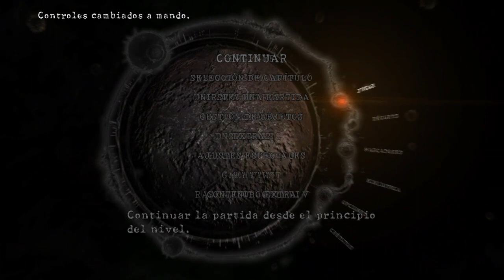Resident Evil 5 - Parte 4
Seguimos adentrandonos en este juego y enfrentandonos a este monstruo que es una especie de Vampiro mutante.

¡¡¡IMPERDIBLE!!!

APOYEMOS LOS VIDEOJUEGOS RETRO

RETRONOVA "UN CANAL PARA TODOS Y TODAS"